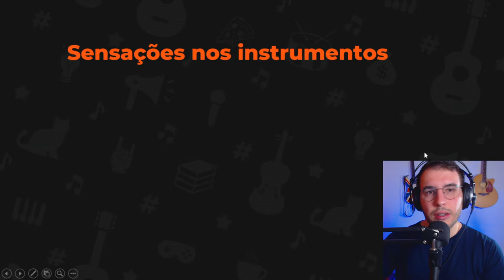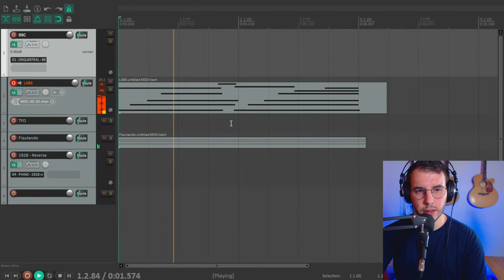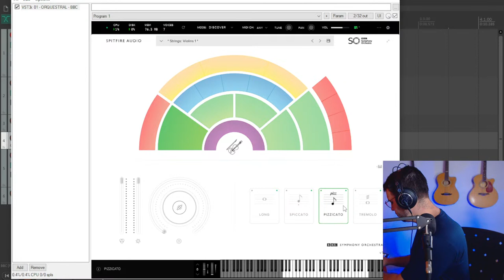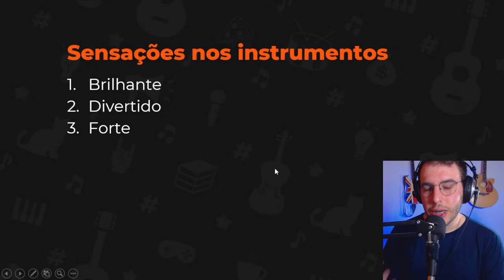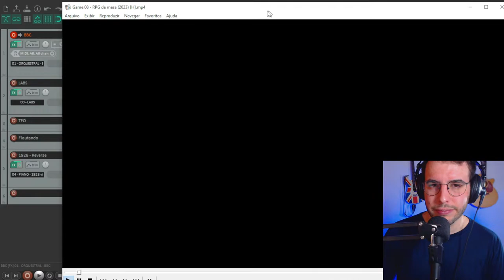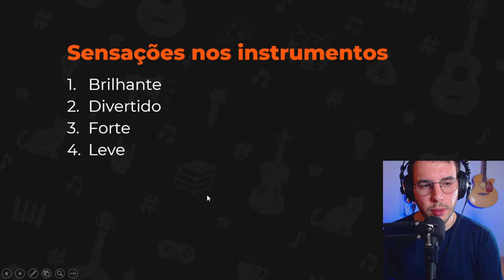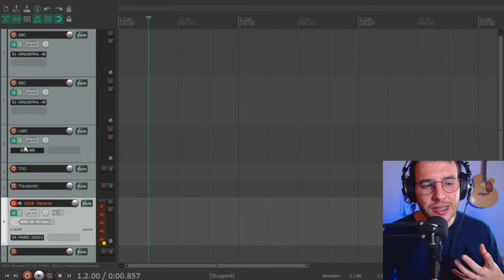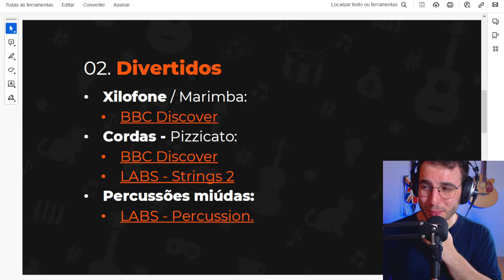Expressando DIFERENTES SENSAÇÕES nos instrumentos // Live #89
👉 Toda QUARTA-FEIRA tem live sobre trilha sonora aqui no canal 😍🙌

Onde você aprende a criar trilhas sonoras PROFISSIONAIS que são usadas no MERCADO 🎹🎵

✅ QUER VER MAIS CONTEÚDO SOBRE TRILHA SONORA?